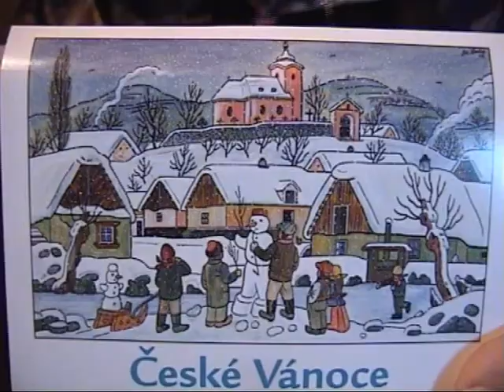Verdiho prvé Vianoce..avi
Verdiho prvé Vianoce.